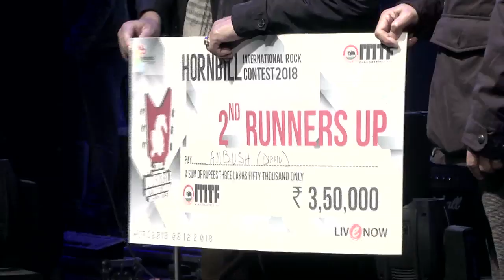Ambush Rock band live at Hornbill 2018 Finals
Ambush band Live at Hornbill 2018! Second runners-up of the Hornbill International Rock Contest 2018, Ambush Rap metal Rock band from Assam (Diphu).

'Highland Dawn Media' from Nagaland & Northeast India!Nagaland & North East Cornerstone TV from India!